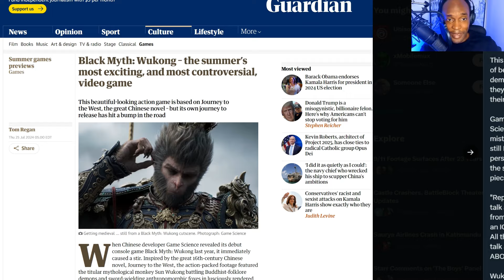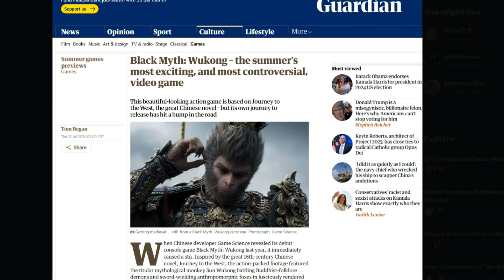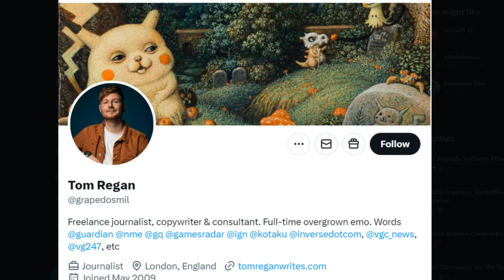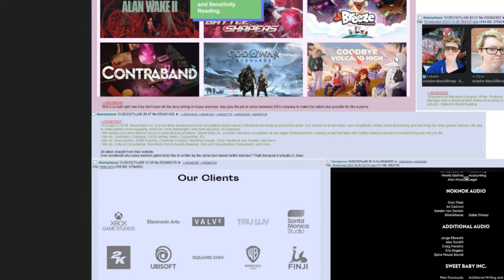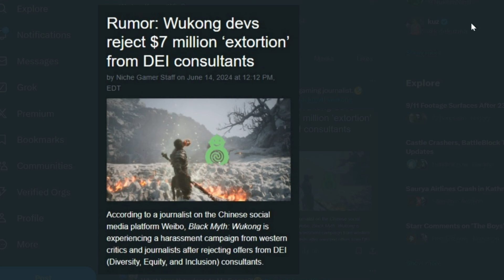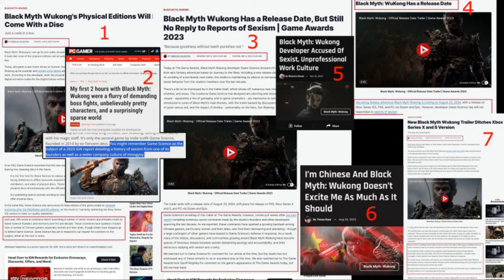Sweetbaby Inc Continues ATTACKS Against Black Myth Wukong?!